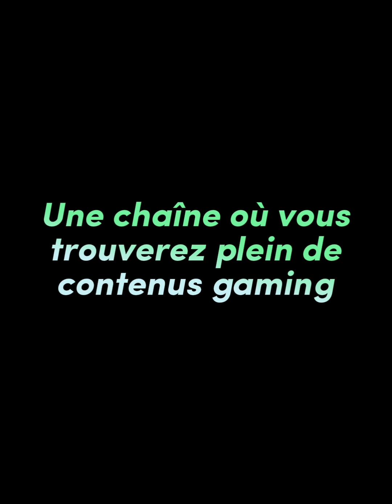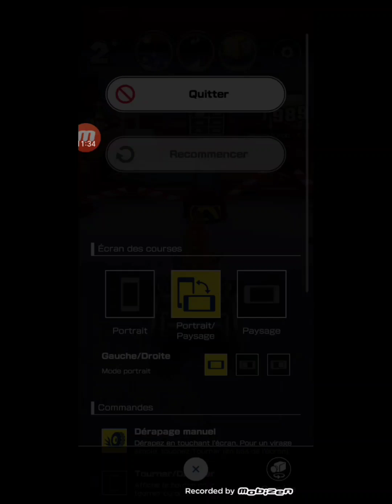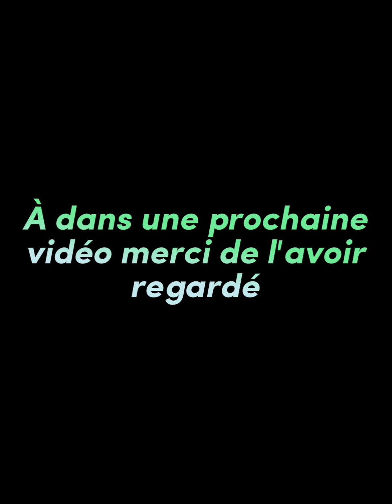Mario Kart Tour : Saison nocturne : Coupe Funky Kong Jour 5